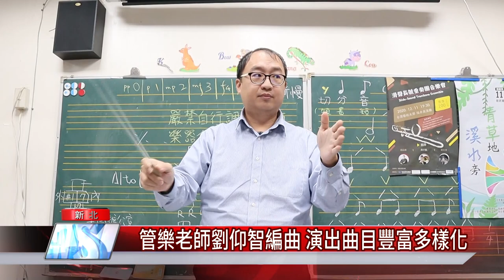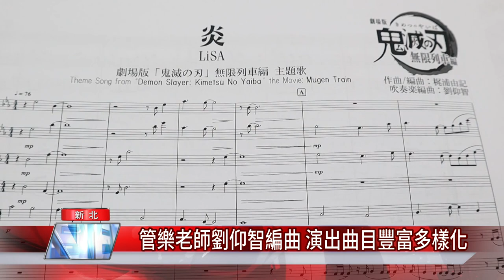日本 動漫│鬼滅之刃(鬼滅の刃)破億神曲紅蓮華 台灣新北土城國小管樂團老師編曲樂團演奏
日本動漫〈鬼滅之刃〉正夯 台灣新北土城國小管樂團吹奏主題曲提高學習興趣

日本動漫〈鬼滅之刃〉正夯，主題曲〈紅蓮華〉更成為破億神曲，新北市土城國小管樂團老師劉仰智接受學生建議，編寫〈紅蓮華〉管樂演奏譜，讓學生演出最喜歡的動漫電影主題曲。

臉書追起來